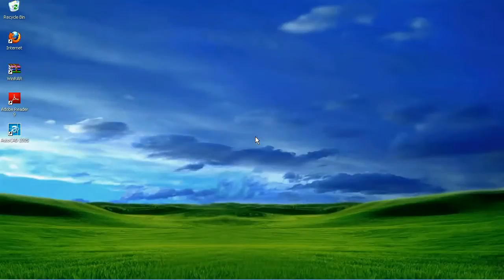Convert DWG To PDF Using AutoCAD